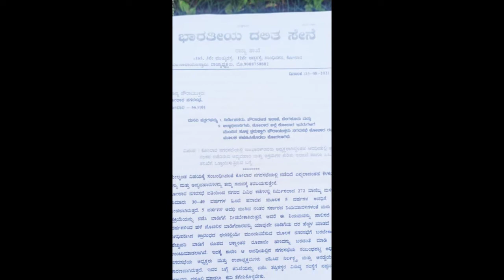25 August 2021